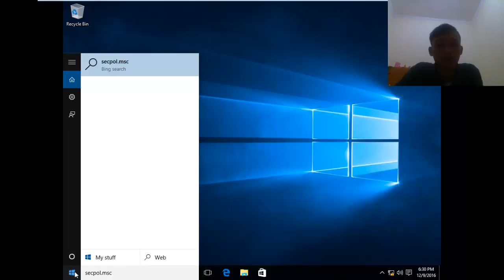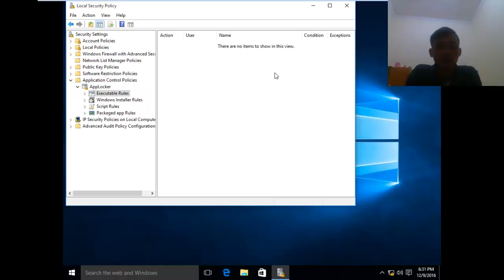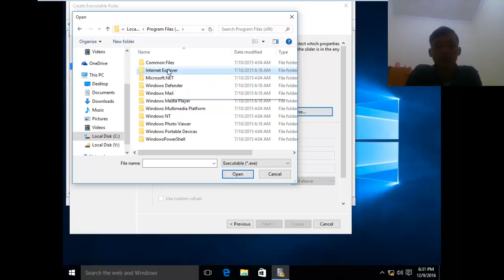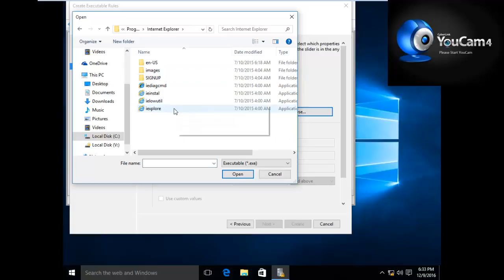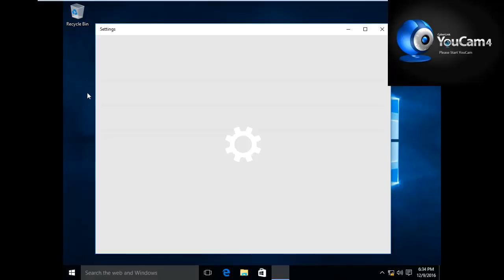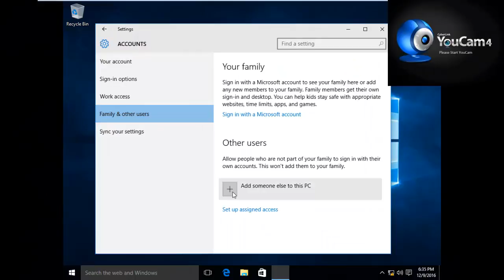Tutorial Applocker #23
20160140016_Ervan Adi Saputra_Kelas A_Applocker